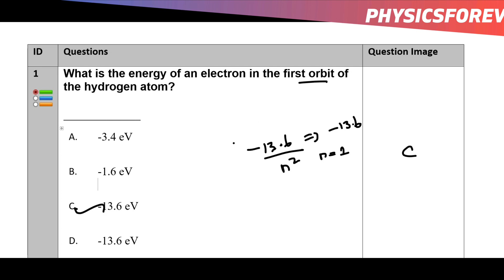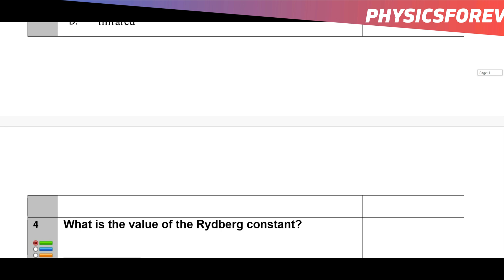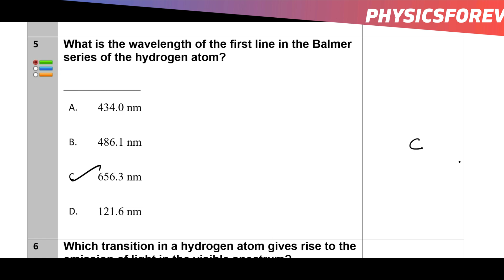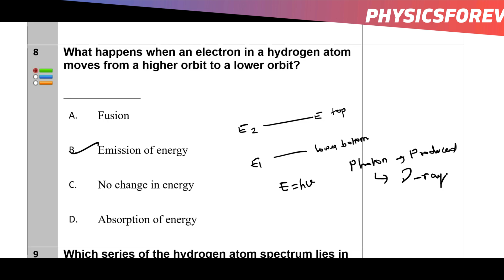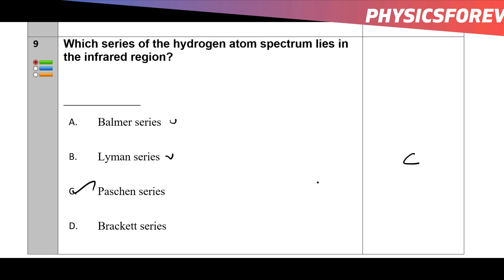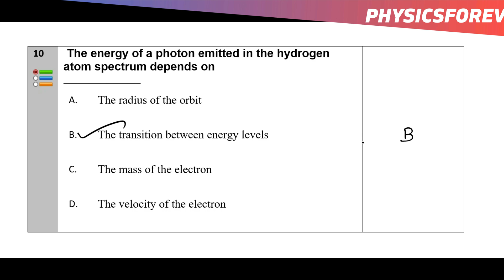Atomic Physics I Slip Test -01 I Important Question with answer I PGTRB I PHYSICS I I PART-12